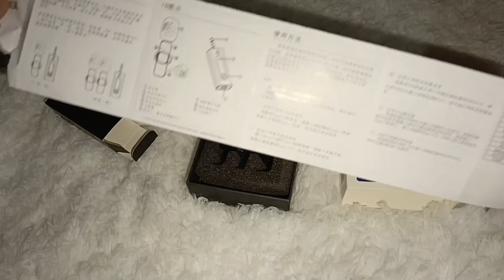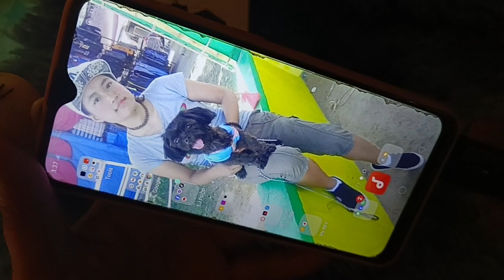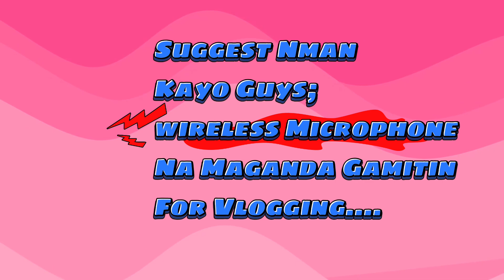K35 Wireless Lavalier Microphone Review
Hello everyone ❤
Hi guys for today's video is all about the k35 wireless microphone honest review. Sulit nga ba ito for vlogging